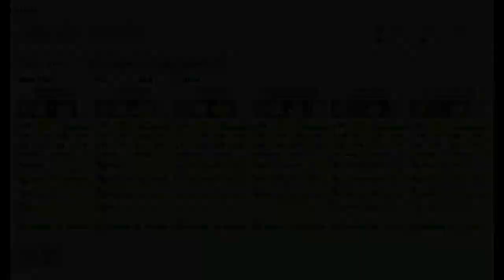Kantai Collection Event Simulator [Fall 2013 E-3] Pre Final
E-3, the point where HP bar Regen started coming into effect, im glad this mechanic is gone and hasnt come back. Also the first instance of an actual fleet comp that is supposedly guaranteed to hit the boss.